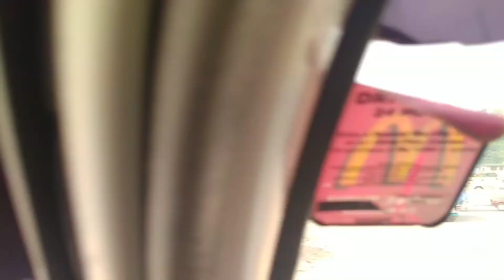khanpur dam || clif divig , clifdivig , parasailing || paragliding || boating parashot || Episode 3